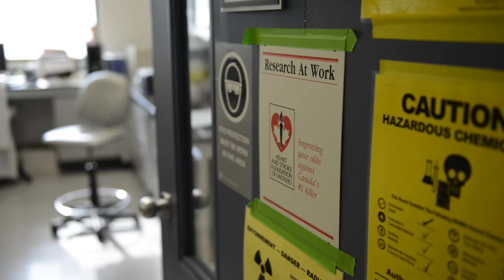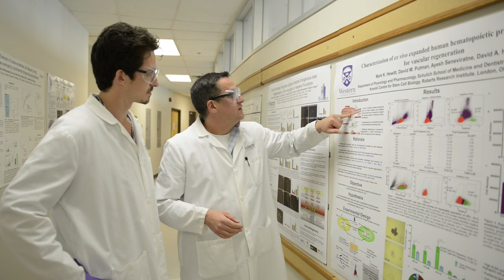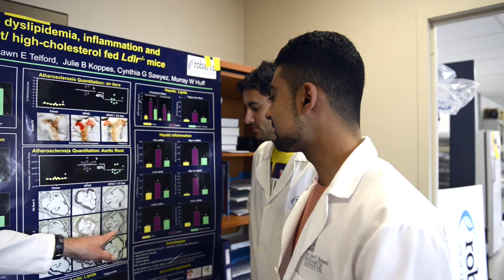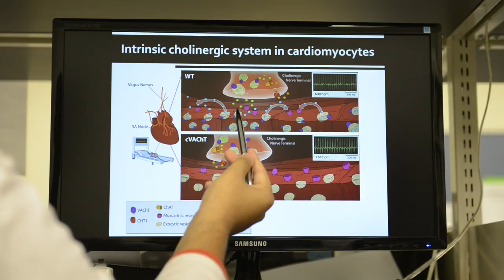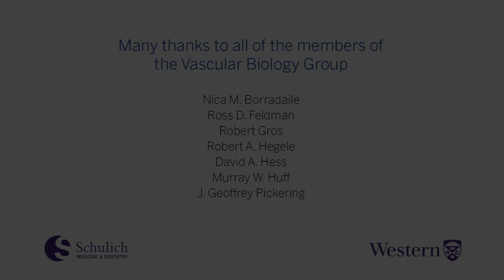Profiles of Excellence: Robarts Vascular Biology Group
The Vascular Biology Group at Western University's Robarts Research Institute is the premiere vascular biology group in Canada. The team works to better understand and treat cardiovascular disease with the goal of creating a healthier future.  A culture of collaboration at Robarts and the Schulich School of Medicine & Dentistry allows researchers to move basic medical discoveries quickly into clinical practice.